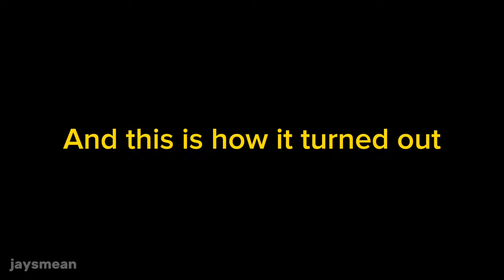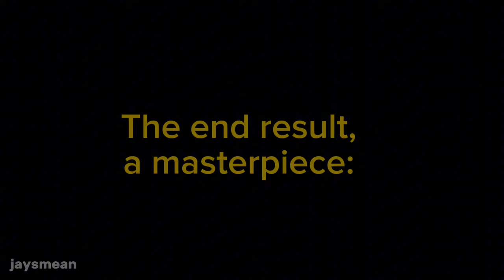seventeen trying not to laugh but failing - gose god of light music edition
This video is a compilation of the funniest moments from Going Seventeen God of Light Music Comeback Special.

Please refrain from reposting or reuploading this video without permission, but if you do, kindly credit and provide a link to the original video and ensure the watermark remains intact.

This video was created using Capcut, purely for fun and entertainment. The clips have been skillfully cut, edited, and rearranged to produce comedic effects. It's important to note that some edits may not accurately represent the artists in real life.

I want to clarify that I do not own any content other than the editing itself, and all rights are reserved by the original creators and owners of the audio and clips used.